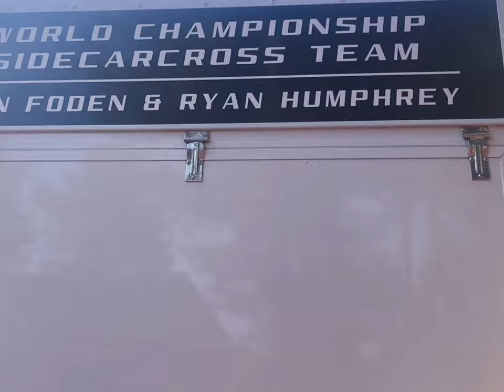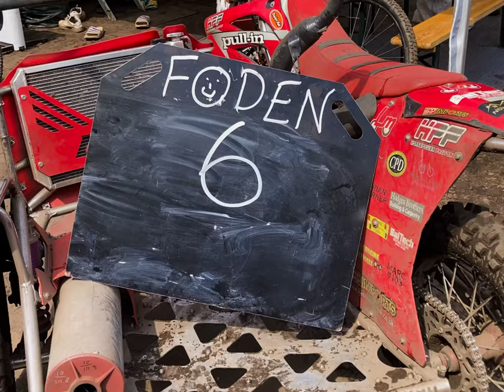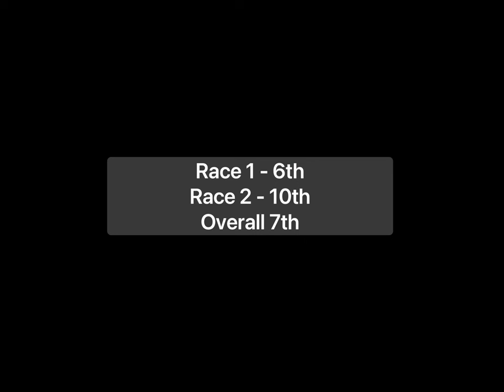DUTCH GP HEERDE VLOG *uncut* | Dan Foden & Ryan Humphrey | Sidecarcross